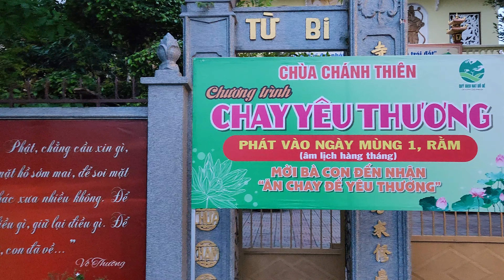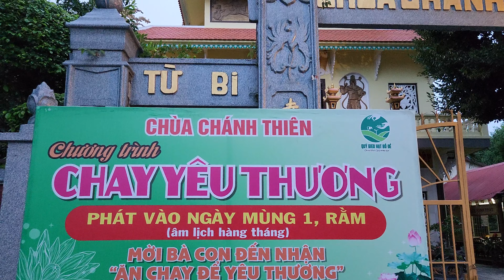Chương trình "Chay Yêu thương" kỳ 24: 250 hộp Bún gạo xào | Phát vào sáng qua, Rằm-10-Quý Mão